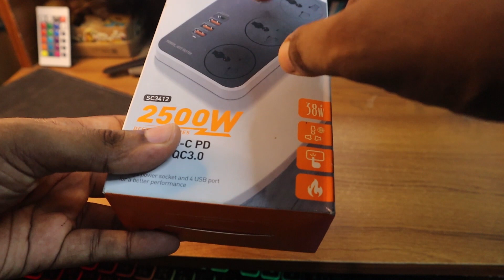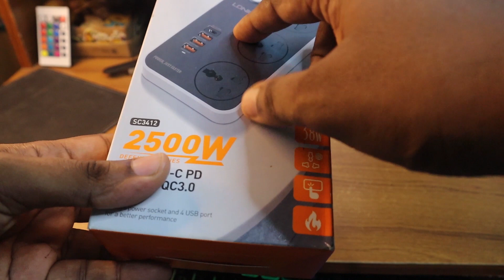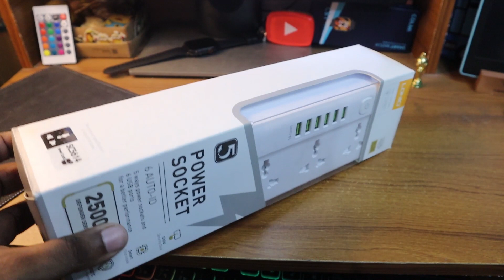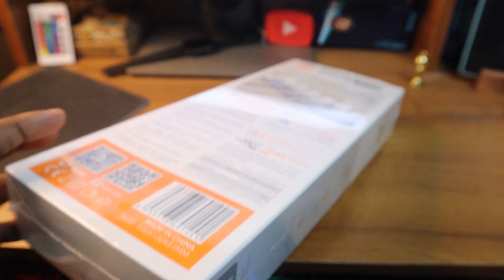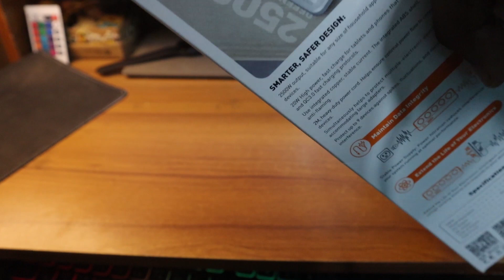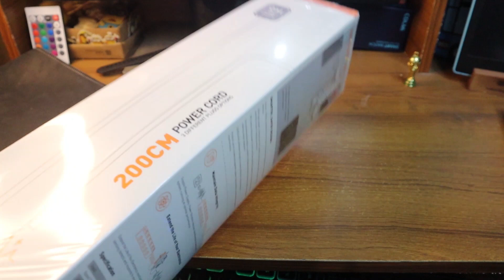LDNIO Power Socket l Multiplug l Overview l Infographic BD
🧿GADGET STUDIO BD
Shop 101 ground floor , motalib Plaza, Hatirpool, Dhaka

*** ANTI-PIRACY WARNING ***